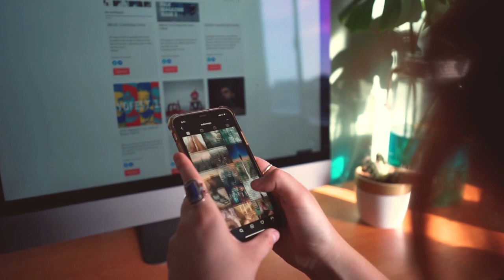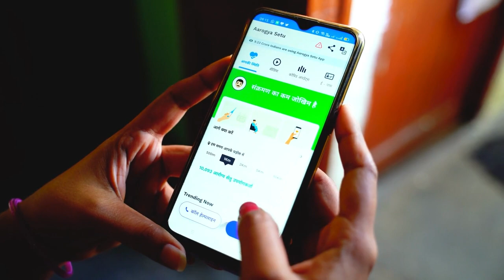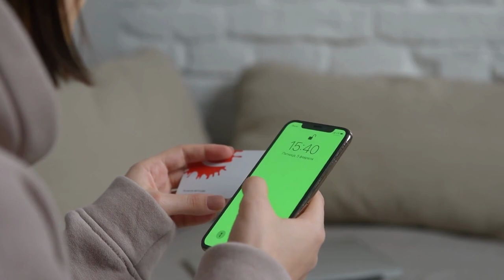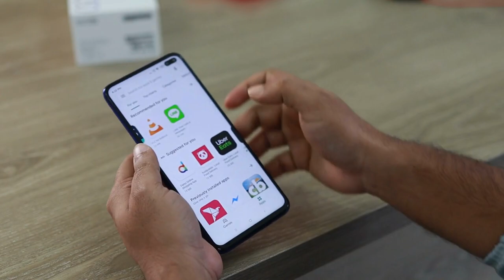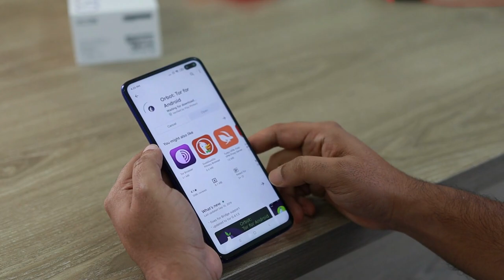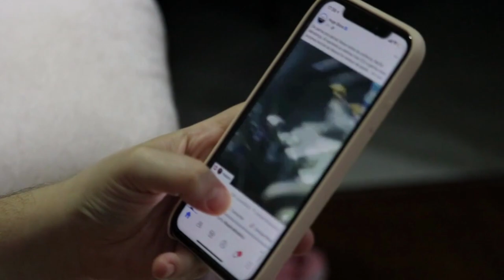using smartphone HD Stock Videos, Free stock footage, Free HD Videos, No Copyright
In this video, you can watch beautiful using smartphone HD Stock Videos. This stock footage is free to use you can use this video for your project or commercial purpose but you can't sell this. You don't need to ask for any permission to use this footage.

2. Put this following in your video description
Videos For Need- No Copyright